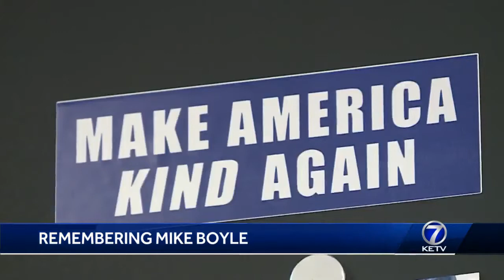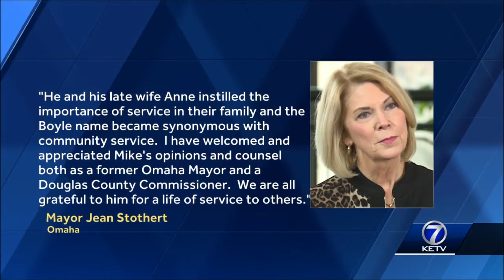Friends, colleagues remember Mike Boyle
The former Omaha Mayor and Douglas County Commissioner passed away from pneumonia complications Monday morning